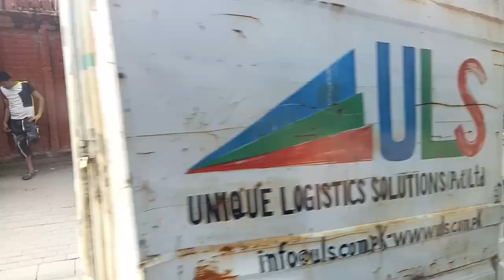data Darbar Lahore